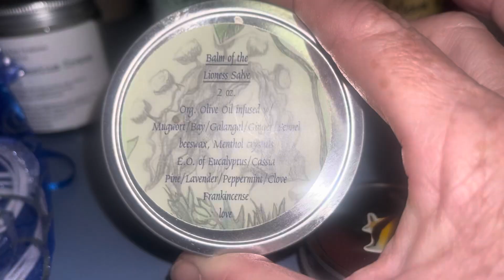The Garden's Beauty, What's For Supper, And Herbal Products I Gleaned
I just wanna share a little bit of my life with you. Today is in beauty and the garden and also the mail but I’m making for dinner and the herbal products that I gleaned